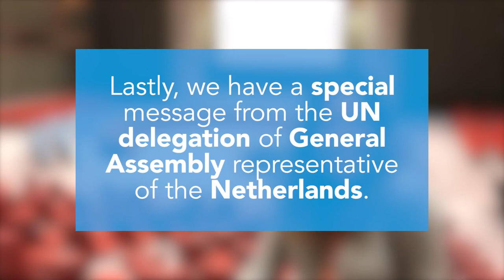XIAMUN VIII 2018 | Opening Video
XIAMUN VIII is hosted by Xiamen International School.